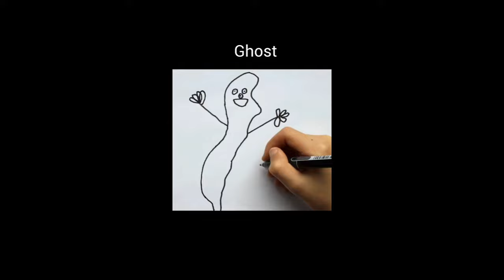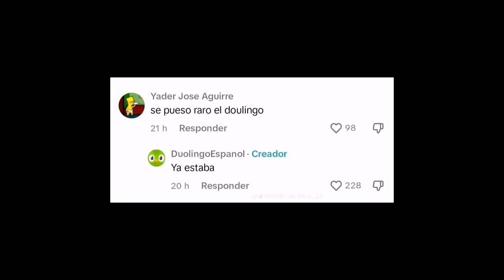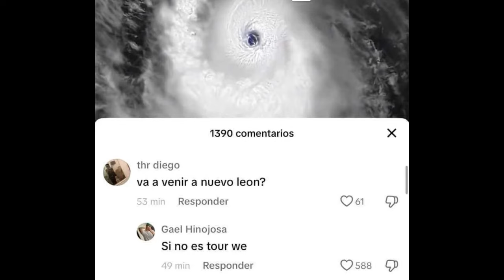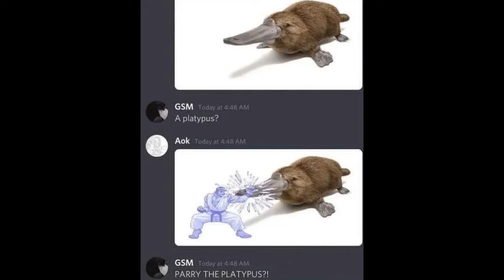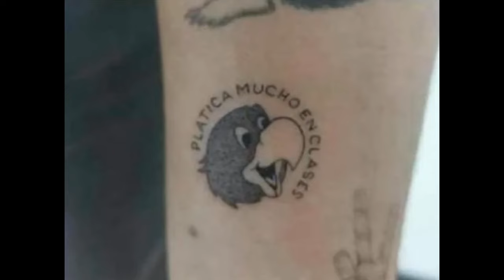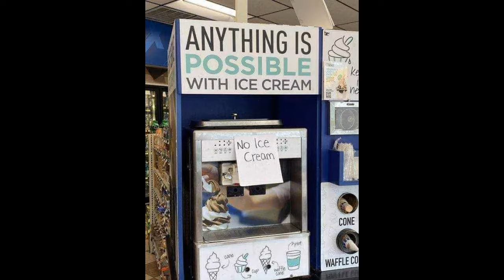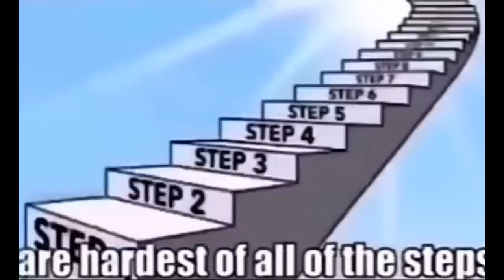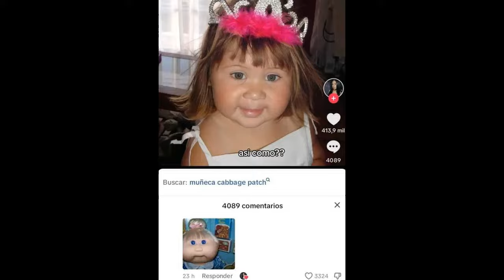Meme Recap 2024 P. 8